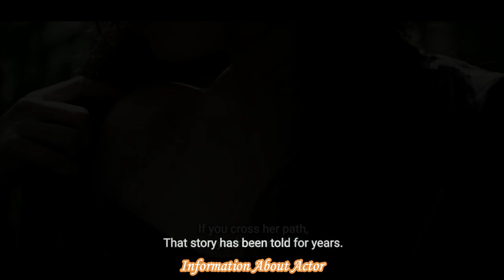THE COMMUNION GIRL Official Trailer (2023) | Carla Campra, Marc Soler | A Gripping Thriller Unveiled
Experience the suspense and intrigue of "THE COMMUNION GIRL" in the official trailer. Carla Campra and Marc Soler lead the way in this gripping thriller that will keep you on the edge of your seat. Follow the high-stakes tale of mystery, danger, and unexpected twists as they unravel in a heart-pounding journey.